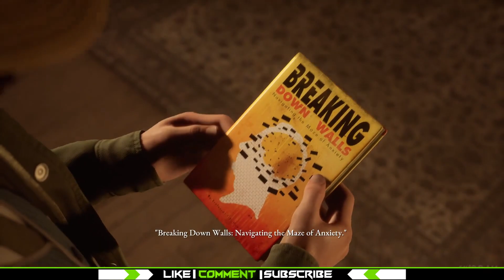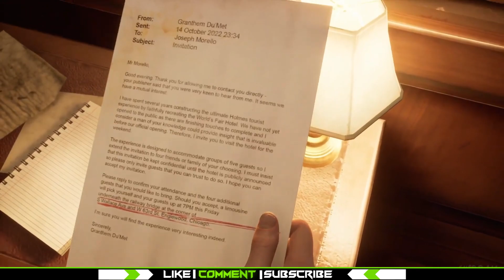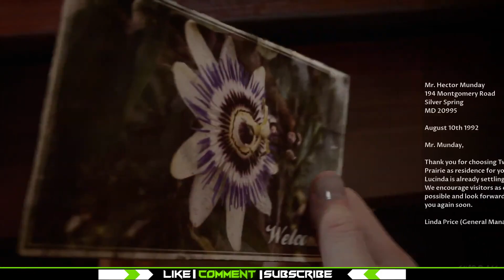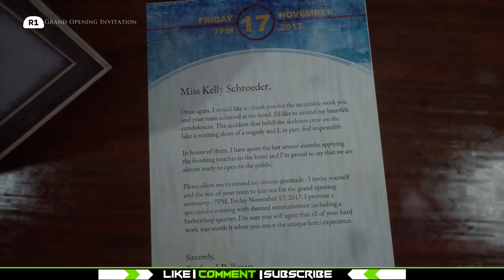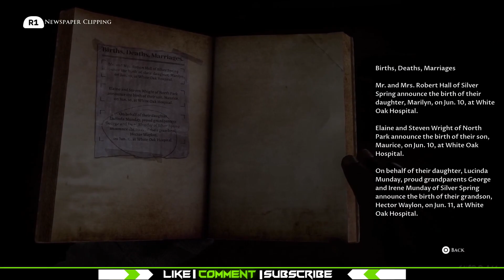THE DEVIL IN ME (THE DARK PICTURES) Walkthrough Gameplay Part 3 - KATE (FULL GAME)